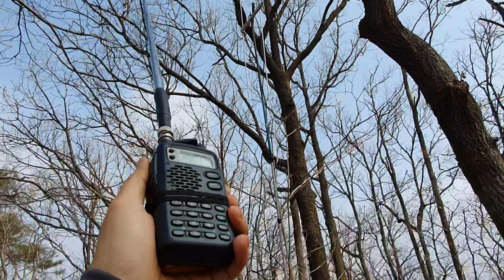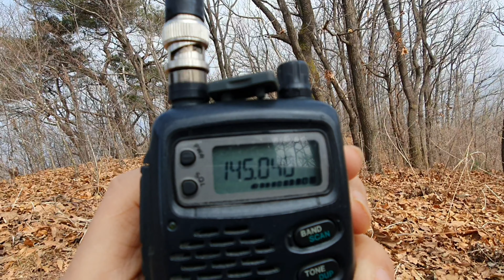Summits On The Air 산정상교신 공주 연종고개 아마추어무선